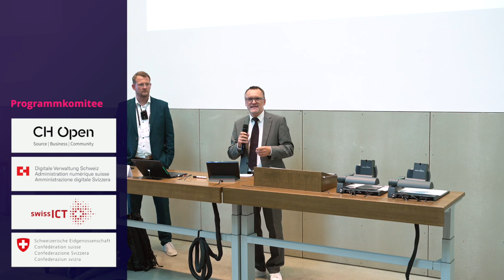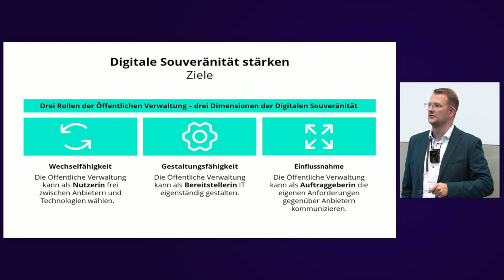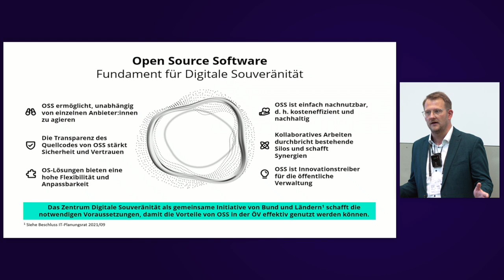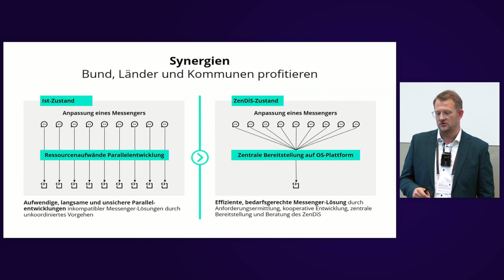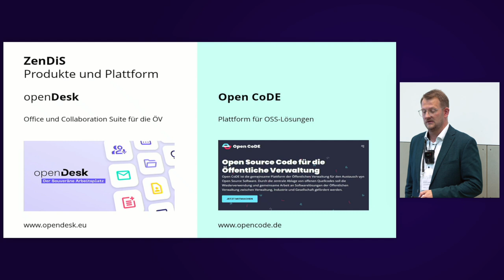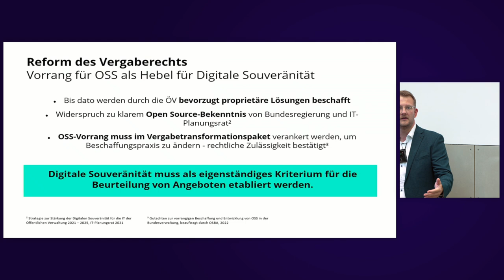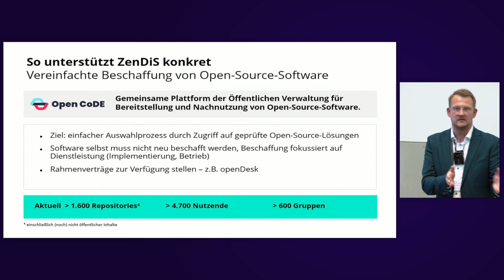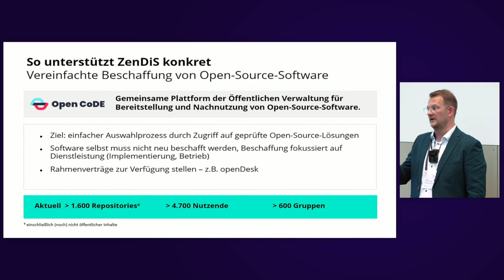ZenDis als Bindeglied zwischen öffentlicher Verwaltung und Open Source Ökosystem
Andreas Reckert-Lodde

Digitale Souveränität der öffentlichen Verwaltung bedeutet, dass die Verwaltung zwischen IT-Lösungen wählen und zugleich gestalterisch auf die Entwicklung digitaler Produkte einwirken kann. Die Souveränität der öffentlichen Verwaltung ist jedoch durch kritische Abhängigkeiten von wenigen Tech-Anbietern gefährdet. Um die Wechselfähigkeit, Gestaltungsfähigkeit und Einflussnahme der öffentlichen Verwaltung zu stärken, müssen vielfältige und bedarfsgerechte Technologien geschaffen werden. Die Verfügbarkeit sicherer und skalierbarer Open-Source-Software (OSS) ist dabei ein wesentlicher erster Schritt. Das Zentrum Digitale Souveränität (ZenDiS) fördert als Bindeglied zwischen der öffentlichen Verwaltung und dem Open-Source-Ökosystem die Bereitstellung und Entwicklung von OSS. Darüber hinaus bietet das ZenDiS konkrete Lösungen, um die Beschaffung von Open-Source-Software zu vereinfachen.